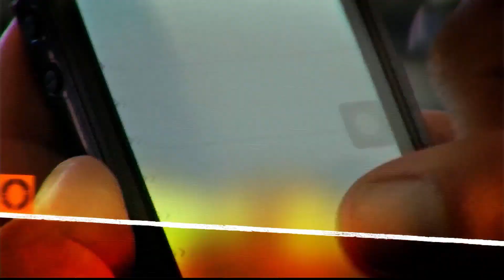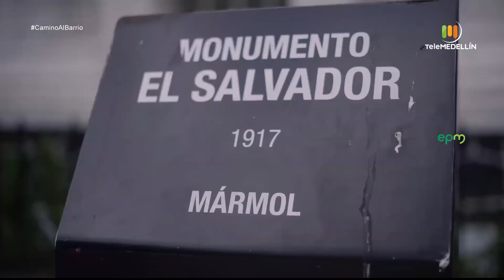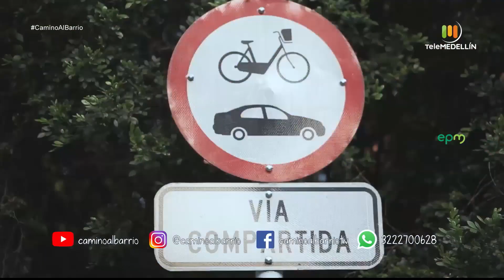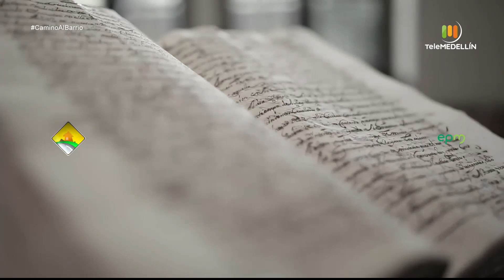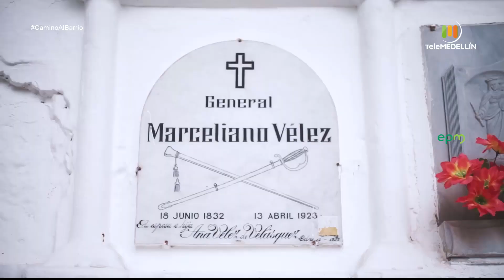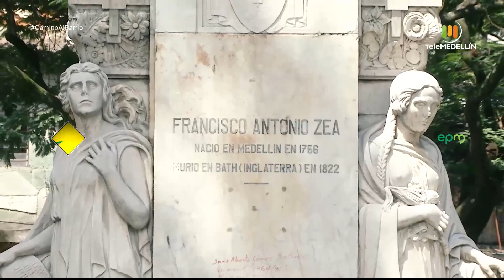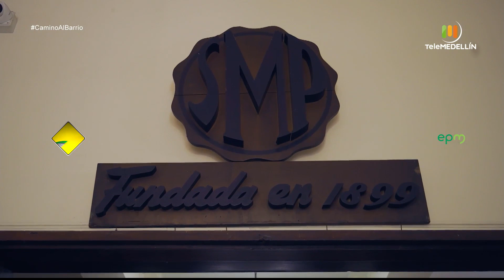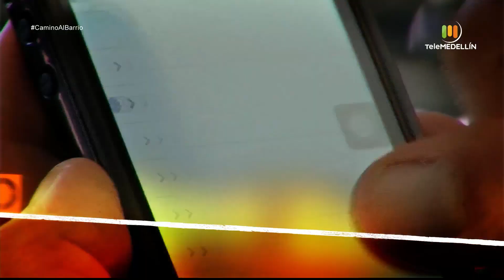Especial PATRIMONIO de la ciudad [Camino al barrio] Telemedellín